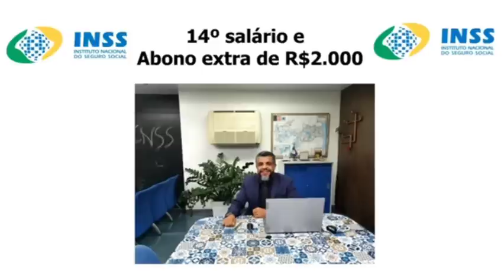14° SALÁRIO INS - ÓTIMA NOTÍCIA - GERENTE DO INSS FALA SOBRE O PAGAMENTO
Me siga no Twiter:
 AULAS:
OBJETIVO DO CANAL:
Olá meu nome é Sandro Lúcio Gonçalves, sou advogado e este canal foi criado para defender os direitos dos aposentados, pensionistas servidores públicos civis e militares e deficientes e dar uma nova perspectiva do exercício do poder popular perante os políticos que elegemos;
Eu me proponho a acompanhar o processo legislativo e mostrar que podemos fazer com que as leis sejam aprovadas em favor do povo.
Este canal não é de direita e nem de esquerda, é em prol do povo, sem ideologia, sem qualquer vinculação à partidos. Nosso intuito -é fomentar bons projetos.